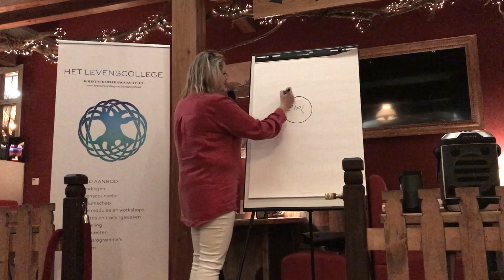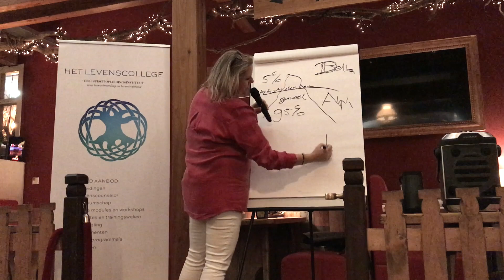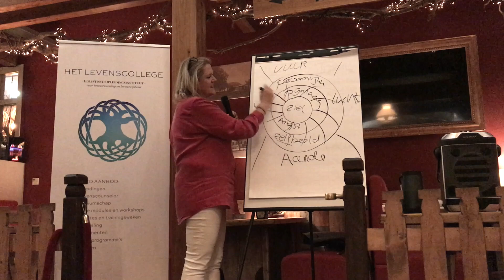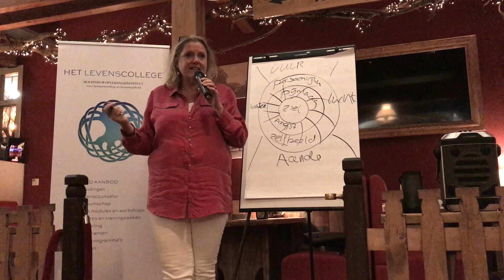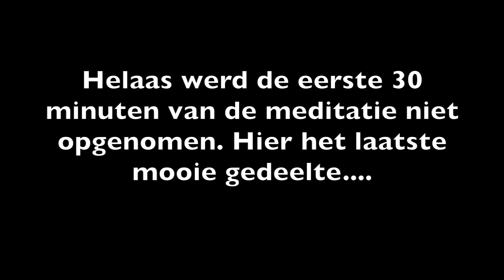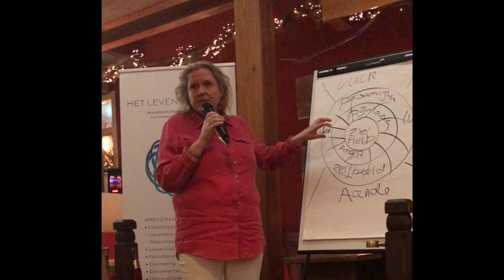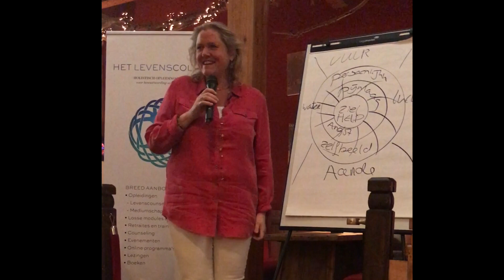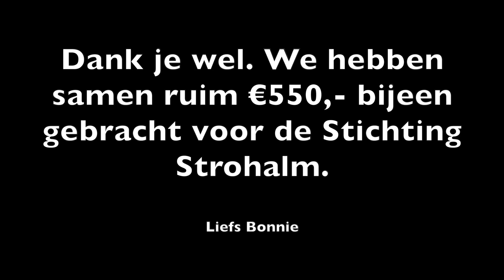Hemeltaal, de Held & De Levensinitiaties.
Deze video gaat over de held die we zijn in ons leven en het pad van de 4 Levensinitiaties hier op aarde.